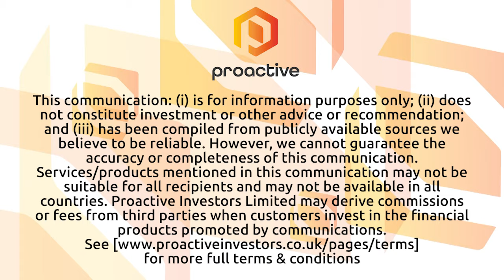Symphony Environmental Technologies "moved forward very very strongly" during 2022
Symphony Environmental Technologies PLC (AIM:SYM) CEO Michael Laurier speaks to Thomas Warner after releasing preliminary results for calendar year 2022

Laurier describes 2022 as "far from pleasing" from a financial perspective, but says it was a year in which the company "moved forward very very strongly on the development side of the business."

He also provides a comprehensive update on the various parts of the business from the six months of post-period.